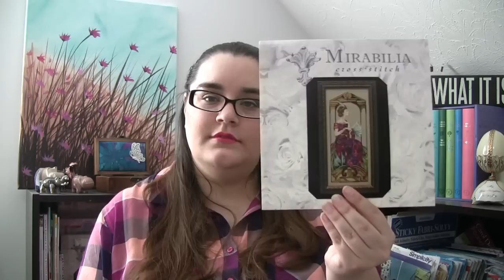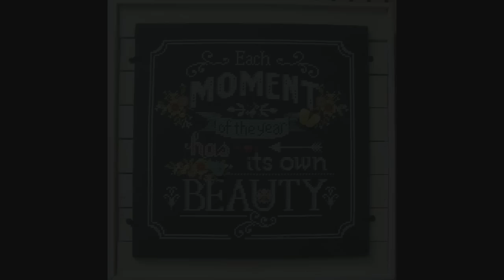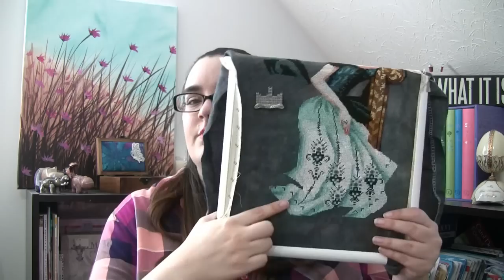Flosstube #13 - January 2017!